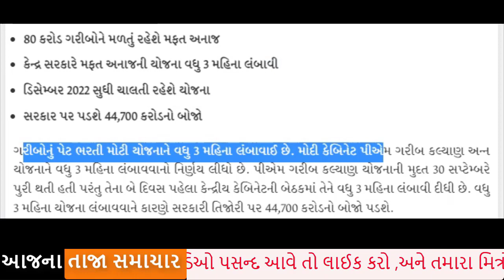મોદી એ કર્યો ધડાકો, જોતા રહી ગયા બધા| Narendra Modi | Gujarat_News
Narendr Modi In gujrat
Narendr Modi surat
Bhupendra patel in surat
vijay rupani resign from cm post
Hardik patel surat for narendr modi support